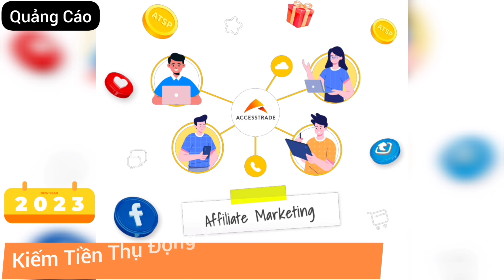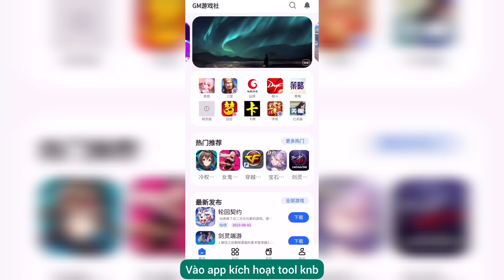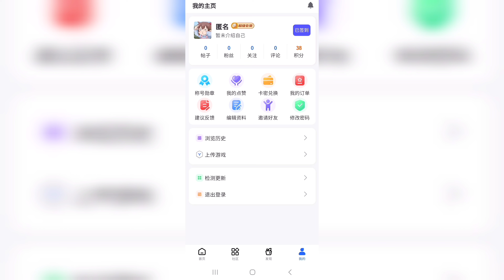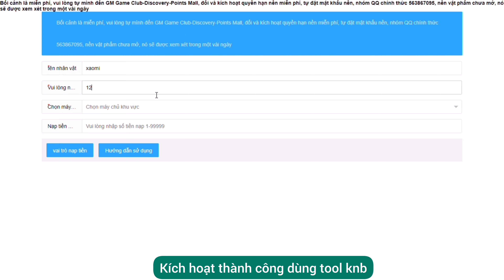Game Lậu Mobile - Kiếm Vũ Cửu Thiên Việt Hóa - Free Tool KNB - No CDK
Tôi đã sử dụng app ACCESSTRADE để kiếm được tiền và nó hoàn toàn miễn phí.
𝐕𝐎𝐔𝐂𝐇𝐄𝐑 𝐇𝐈𝐆𝐇𝐋𝐀𝐍𝐃𝐒 𝐂𝐎𝐅𝐅𝐄𝐄 - Tháng 3
Mua 2 Tính 1
Giảm 20K cho Hóa Đơn từ 100K

Code 5 point:  9pZzP1GH  [nhập trong app]

 Số Point kiếm được:
Tạo tài khoản +3 point
Điểm danh +5 point
Nhập code +5 point